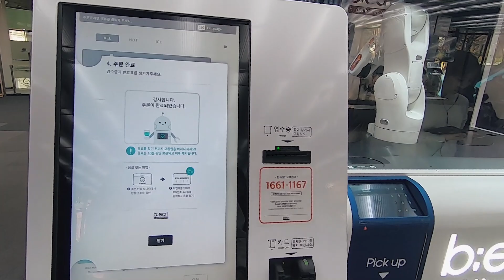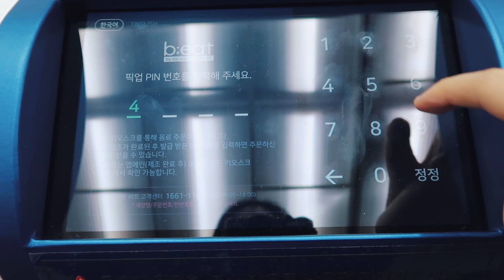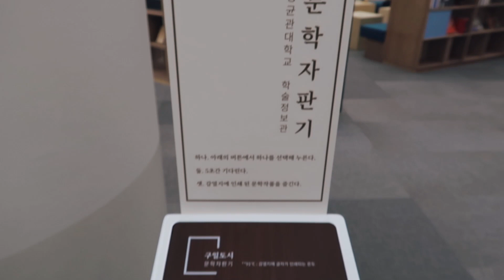삼성학술정보관 북라운지 - 로봇 바리스타 비트&문학자판기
우리 대학 삼성학술정보관 북라운지를 다녀왔어요.

로봇 바리스타 비트(b;eat)가 만들어주는 커피 한 잔의 여유를 즐기고,
문학자판기가 선정해주는 글을 읽으며 머리를 잠시 식혀보는 건 어떨까요?

성균웹진이 다녀왔어요.
북라운지에서 힐링하는 하루를 담은 웹캐스팅, 지금 바로 만나보세요!

제작 : 성균웹진